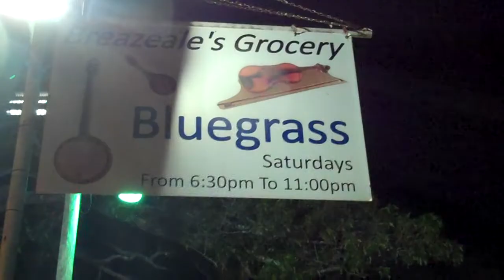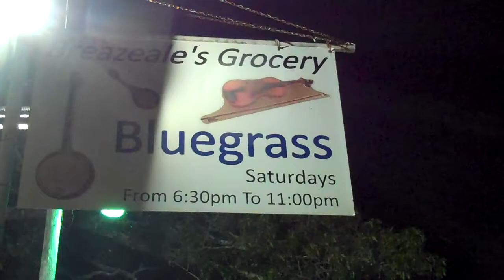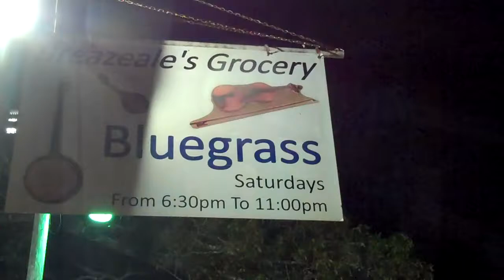Breazeale's Bluegrass Anderson,SC 8-1-2020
Bluegrass music every Saturday night.